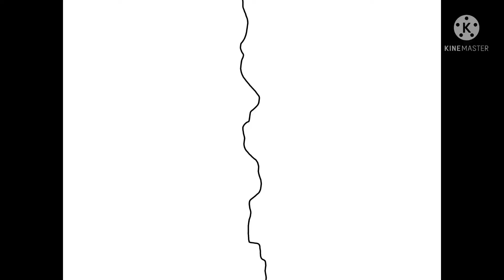Training for mapping